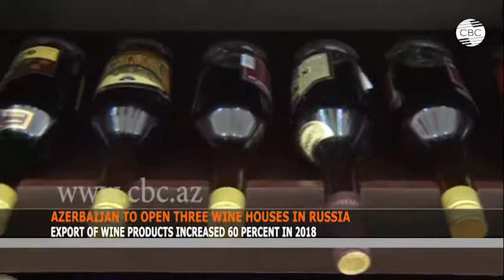AZERBAIJAN TO OPEN THREE WINE HOUSES IN RUSSIA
Following the results of 2018, a significant increase in the export of Azerbaijani wine products is expected. The Chairman of the Azerbaijan Wine Producers and Exporters Association Elchin Madatov said in an interview with CBC. According to him, this year it is expected that the volume of exports of wine products from Azerbaijan will increase from the early 5 to 6-6.5 million bottles.